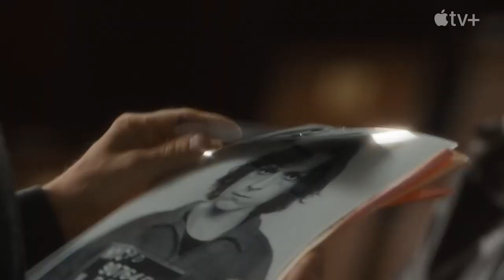The Crowded Room Official Trailer - Tom Holland, Will Chase, Lior Raz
Check out the official The Crowded Room Trailer starring Tom Holland, Will Chase, Lior Raz

Starring: Tom Holland, Will Chase, Lior Raz

Synopsis: In Manhattan in the summer of 1979, a young man is arrested for a shocking crime, and an unlikely investigator must solve the mystery behind it before the true criminal strikes again.